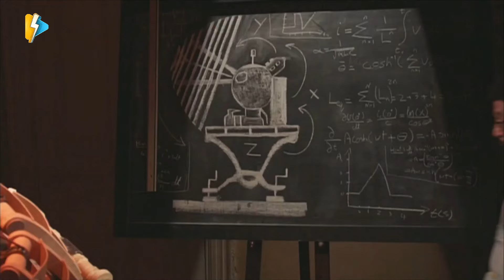يا استاذ انا ممكن اتباس عادي 😅 طب اقتلها واخش فيها النار دي ولا ايه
░  فيلم سمير وشهير وبهير | بطولة أحمد فهمي وهشام ماجد : ░

ثلاثة أخوة لنفس الأب؛ ولكن لأمهات مختلفة هم (سمير)، ويعمل دوبلير فى السينما، و (شهير) يحب الموسيقي ومعروف بعلاقاته النسائية المتعددة، (بهير) وهو ابن لأسرة أرستقراطية. نتيجة سوء تعامل مع إحدى آلآت الزمن يسافروا عبر الزمن إلى اليوم الذي قابل فيه والدهم الأمهات الثلاثة.

بطولة :
أحمد فهمي ( سمير منير الخطير )
هشام ماجد ( بهير منير الخطير )
شيكو ( شهير منير الخطير )
إنجي وجدان ( شهيرة شهير )
إيمي سمير غانم ( سميرة سمير )
رحمة حسن ( بهيرة بهير )

 تاليـف :  أحمد فهمي
 اخـراج :  معتز التوني

افضل أفلام شيكو وهشام وفهمي
فيلم الحرب العالمية الثالثة
ورقة شفرة
بنات العم
حملة فريزر

The film revolves around three young men who face many problems and crises in their lives from unemployment to marriage plans and achieve their targets.

Cast :
Ahmed Fahmy ... Samir Munir el-Khatir
Shikoo ... Shahir Munir el-Khatir
Hesham Maged ... Bahir Munir el-Khatir

Writer :  Ahmed Fahmy
Director :   Moataz El Tony

░   Sameer & Shaheer & Baheer - Movie: ░